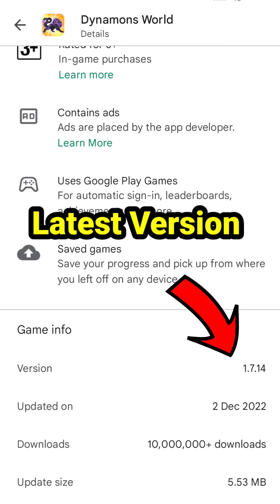Treasure Cave New Update 1.7.14 In Dynamons World 😍|See All New Changes Of New Update 1.7.14😍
Too Much Love And Respect for